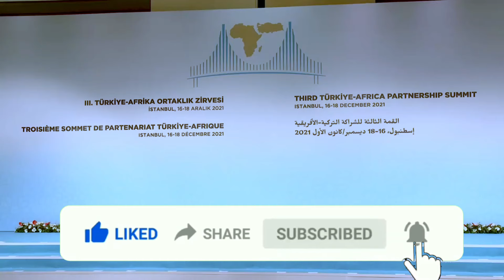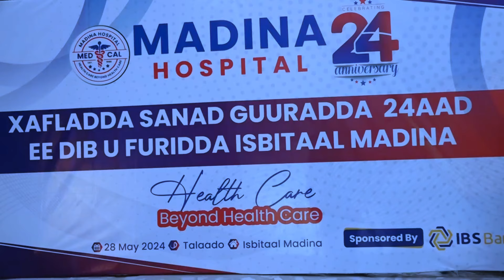DILKA TALIYAHA BOOLISKA DENI OO SHIRQOOL KA BADBAADAY,IMAARAADKA OO LASOO CELIYAY,MADAALE OO..?